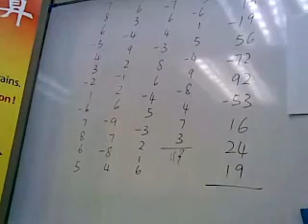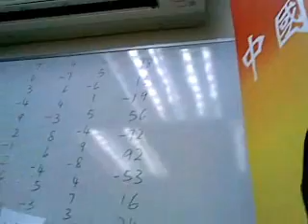Intelligent Abacus Mental Arithmetic Presented by 4 years old student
Intelligent Mental-Arithmetic Sdn. Bhd.
No:23A, 25A, Jalan Kebudayaan 16,
Taman Universiti, 81300
Skudai, Johor
West Malaysia